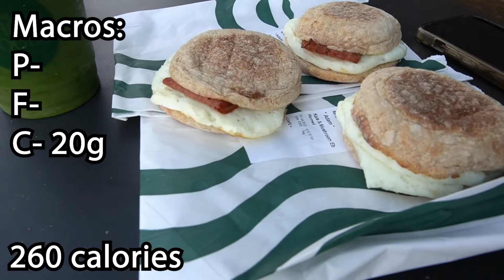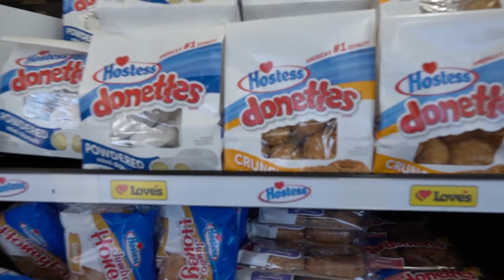FULL DAY OF EATING ON THE ROAD | MOVING TO TEXAS??? | ADAM BUNNELL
In today's video, I bring you along with as I road trip across the country. If you have ever wondered, or struggled to eat clean or stick to your meal plan while traveling, then this is the video for you!